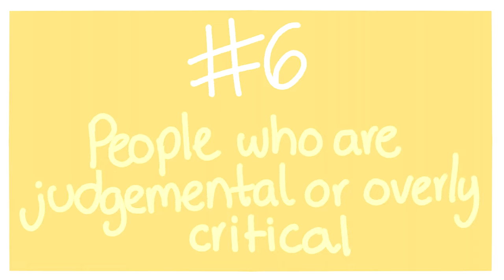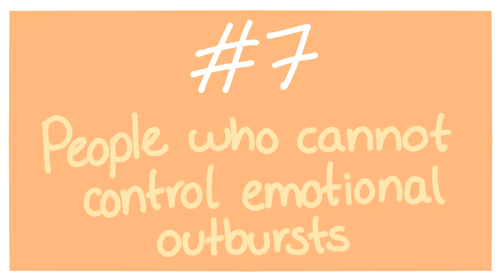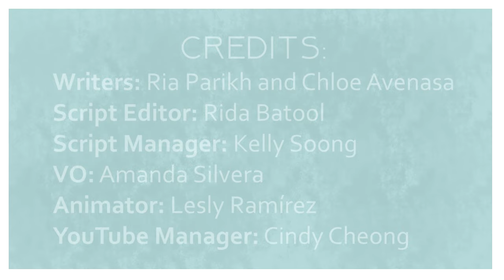10 Toxic People To Avoid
Toxic people are more accurately described as people who routinely exhibit behaviors that are negative, unhealthy, and debilitating to others. Do you have a toxic person in your life? While these behaviors are toxic, it is important to recognize that the person may be fighting emotional battles of their own. However, we should still be more aware of people like this because they can have a huge impact on your performance and happiness.

If some of these types described you and you're feeling guilty of engaging in some of these negative behaviors yourself, but you're still unsure if you're really becoming toxic, we've also made a video on the signs you've become a toxic person

Writer: Ria Parikh
Script Editor: Rida Batool
Script Manager: Kelly Soong
VO: Amanda Silvera
YouTube Manager: Cindy Cheong

References
Bayes-Fleming, Nicole. “The Mind-Traps that Lead to Toxic Jealousy”. Mindful. 14 December 2018.

Imafidon, Casey. “10 Types of Toxic People You Should Be Careful Of”. Lifehack. N.d.

Lancer, Darlene. “How Insecurity Leads to Envy, Jealousy, and Shame”. Psych Central. 8 October 2018.

Nazareth, Felicia. “10 Types Of Toxic People To Avoid In Life & Toxic Personality Traits”. Align Thoughts. 18 December 2017.

Perron, Josée. “5 Types of Toxic People Who Will Poison your Path if you Let Them”. You Choose The Way. 26 June 2018.

Stosny, Steven. “What’s Wrong with Criticism”. Psychology Today. 18 April 2014.

Tartakovsky, Margarita. “What’s a Toxic Person & How Do You Deal With One?”. Psych Central. 8 July 2018.

Tartakovsky, Margarita. “Why Ultimatums Are Actually Destructive to Your Relationship”. Psych Central. 8 July 2018.

Do you have any personal stories or video requests that you would like to share with us?